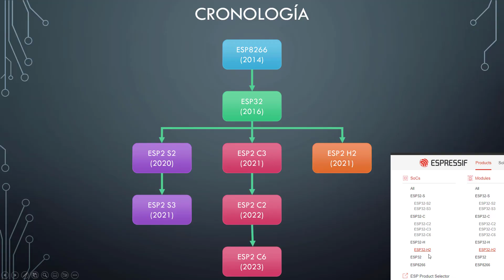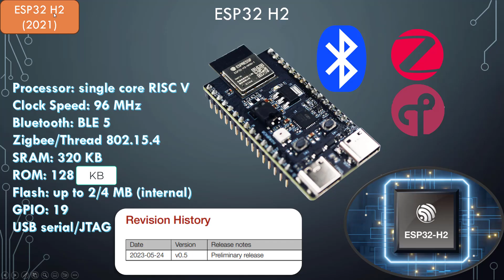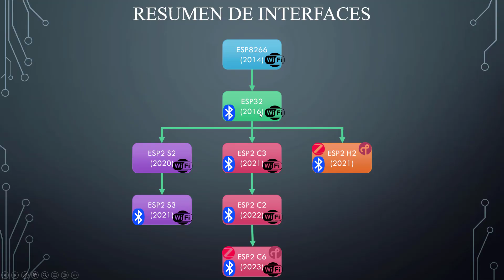Familias ESP32 ¿Cuál elegir? ESP32, S2, S3, C2, C3, C6, H2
En este video se revisan todas las familias de ESP32 que actualmente están disponibles en el mercado, se comparan las características de cada familia y  se resalta en qué son únicas.

Nuevos grupos de Telegram para el canal: Curso tutorial